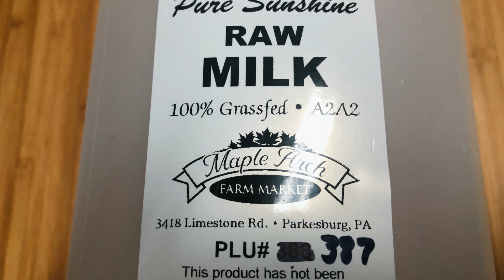HOMEMADE KESONG PUTI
I remember when I was still living in the Philippines , my granny and I used to go at our nearest local market. We used to buy fresh carabao cheese from a farmer and I would say, that was the best "kesong puti "I've ever had. But now that i'm no longer live in my homeland , I always crave kesong puti every single day esp. when i'm eating fresh pandesal. And because of that , I learned how to make it, but still giving me a hard time making it because it's hard to find fresh raw cow's milk or buffalo milk. But it was worth it!, I would love to share this recipe ,esp. for those who live abroad.

INGREDIENTS

32 OZ. OF GATAS NG KALABAW (BUFFALO MIL/CARABAO'S MILK) OR RAW COW'S MILK (NOT PASTEURIZED)
2 TABLESPOON OF LIME JUICE/LEMON JUICE
2 TABLESPOON OF APPLE CIDER VINEGAR
2 1/4 TSP OF SALT

BANANA LEAVES FOR PACKAGING(CLEANED)